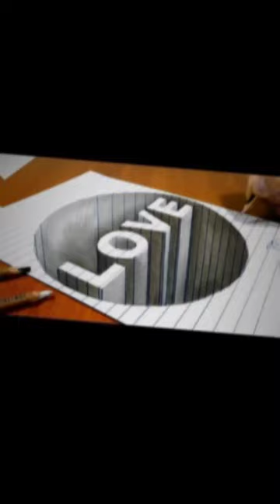drawing popler youtube viral trending